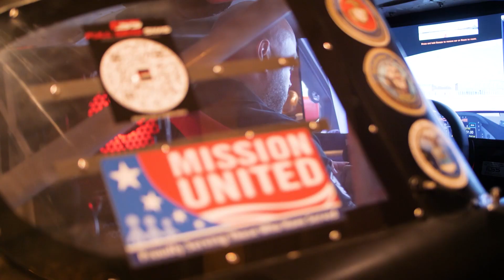United Way of Broward County Mayors' Gala 2023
More than 900 guests attended our 2023 Mayors’ Gala — a Salute to Excellence at the Seminole Hard Rock Hotel & Casino on Saturday, April 29.

The annual Gala raised funds to help support United Way’s mission to fight for the Health, Education, and Financial Prosperity of EVERY person in Broward County and served as a great opportunity for key influencers and local philanthropists to come together with the common purpose of building a better community.